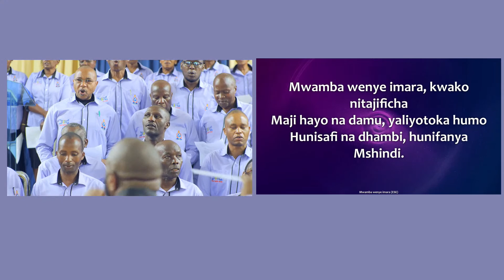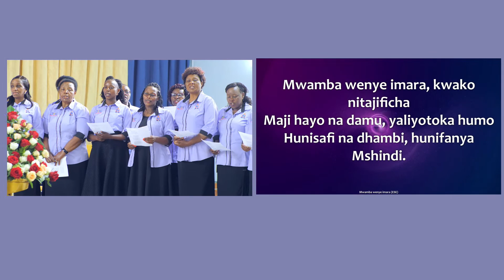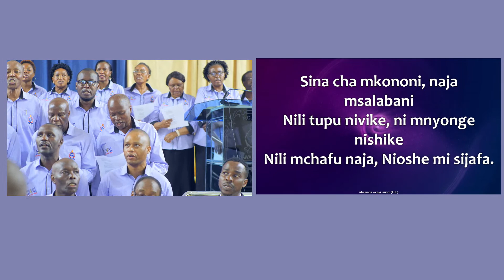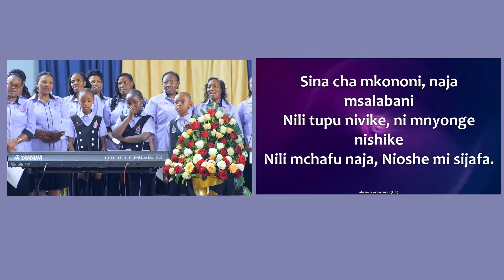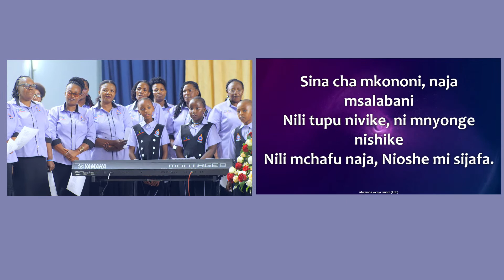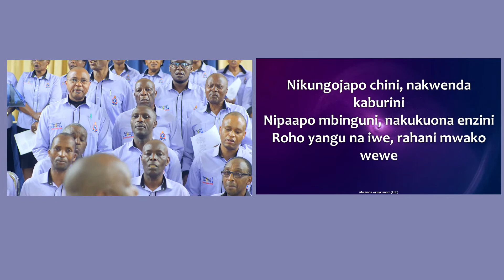Presentation:Mwamba Yenye Imara-Sukari Parish Choir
Hope against Hope - Elder Paul Gitau [1st Service]